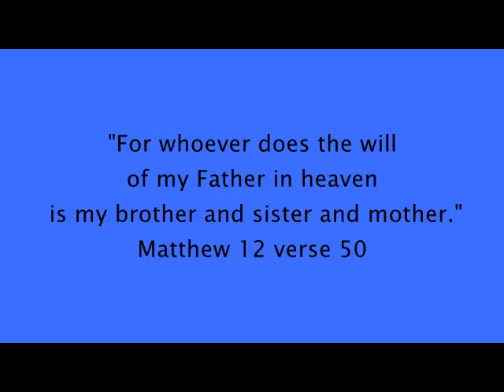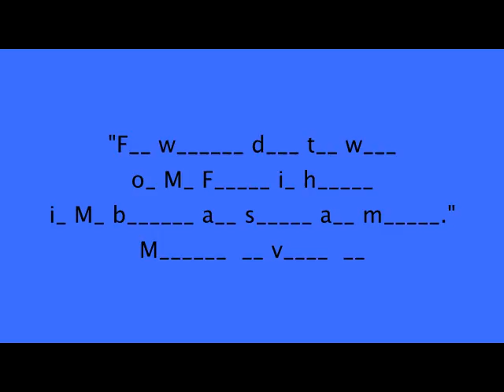EBO Matthew 12 50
Bible Memory Verses Gospel Of Matthew